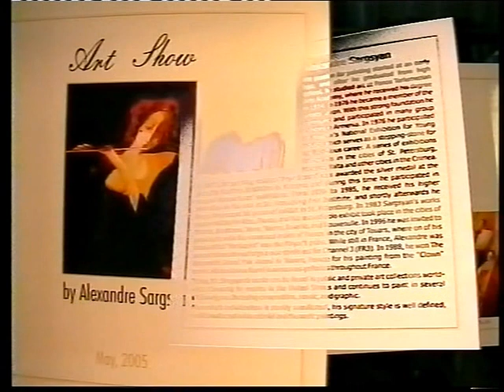Alexander Sargsyan | Еxhibition in Cyprus 2005